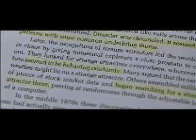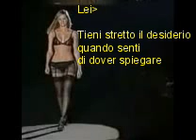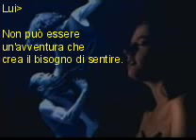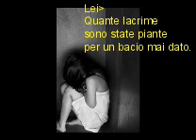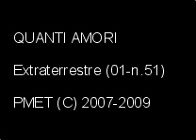Quanti Amori - Extraterrestre Vol.1 - songtext51 - 070318 - testi by PM©2010-2011